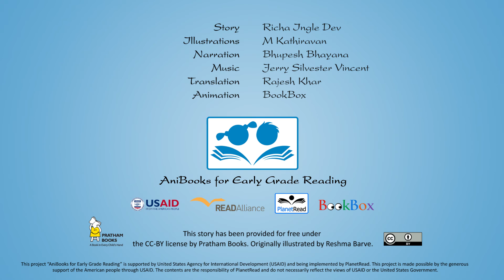वीरू का सर्कस Learn Hindi with subtitles - Story for Children "BookBox.Com"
Veeru comes back from the Jumbo-Mumbo Circus with some very big ideas. Watch the story to find out more.

वीरू का सर्कस
लेखन - ऋचा  इंगले देव
दादा और दादी वीरू को
जम्बो–बम्बो सर्कस दिखाने ले गये।
“ये!  सर्कस देखने में बड़ा मज़ा आयेगा!”
वीरू खुश होकर बोला।
सर्कस में वीरू को
रस्सी पर चलने वाले नट,
अलग अलग करतब दिखाने वाले
और लाल-लाल नाक वाले जोकर देखकर
बहुत ख़ुशी हुई।
उसने बार-बार तालियाँ बजाईं।
उस रात वीरू को सपना आया
कि उसका अपना एक सर्कस है।
अगली सुबह उसने माँ, बाबा,
दादी और दादा
सबको ‘वीरू सर्कस’ देखने के लिए बुलाया है।
वीरू अब रस्सी वाला करतब दिखाने के लिए
एक ऊँची बँधी हुई रस्सी पर चलेगा।
“वीरू सँभल के चलना,
इसमें तुम्हारे गिरने का डर है,”
माँ ने उसे कहा।
तो वीरू मदारी ने रस्सी ज़मीन पर रखी
और बड़ी सफ़ाई से उस पर चल दिया।
सबने ताली बजाई
और वीरू ने सबको धन्यवाद दिया।
वीरू ने अब एक जलते हुए गोले के बीच से
छलाँग लगाने की सोची।
“यह तो बड़ा ख़तरनाक है,
इसमें आग से जलने का डर है,”
बाबा ने वीरू को चेतावनी दी।
तो वीरू करतब दिखाने वाले ने
अपना बड़ा सा खेलने वाला चक्का लिया
और उसके बीच से कूद गया।
सभी ने ताली बजायी।
“धन्यवाद, धन्यवाद,” वीरू ने कहा।
अब वीरू ने छह गेंदों को
एक साथ उछालने का मन बनाया।
“अरे ज़रा सँभल के वीरू,
गेंदें तुम्हारे सिर पर आ गिरीं तो?”
दादा ने कहा।
तो वीरू ने एक बड़ा सा लड्डू लिया
और उसे ऊपर उछाल दिया।
लड्डू सीधे उसके मुँह में आ गिरा।
सब ने फिर ताली बजाई।
वीरू लड्डू खाते हुए
मुश्किल से धन्यवाद कह पाया।
अगले करतब के लिए
वीरू पिंजरे में बंद
एक शेर को बुलाना चाहता है।
उसकी पुस्तक में सर्कस के शेर के कई चित्र हैं।
“पिंजरे में बंद जानवरों से करतब करवाना
कोई अच्छी बात थोड़े ही है?
शेर को गुस्सा भी तो आ सकता है,”
दादी ने उसे समझाया।
तो सर्कस के वीरू रिंग मास्टर ने
अपने प्यारे कुत्ते बोज़ो को बुलाया
और उससे हाथ मिलाया।
“तुम्हारा धन्यवाद बोज़ो,” वीरू ने उससे कहा।
अब लाल नाक वाले जोकर वीरू ने
अपनी कमर मटकाना शुरू किया।
पर उसके लटके-झटके में
उसकी निक्कर  नीचे सरक गई।
सब ज़ोर-ज़ोर से हसने लगे।
“बड़ा मज़ा आया,
वीरू तुमने मज़ेदार खेल दिखाए,”
दादी ने कहा।
“क्या मजेदार सर्कस देखा हमने!”
माँ, बाबा, दादा और दादी ने
एक साथ मिलकर कहा।

Story: Richa Ingle Dev
Illustration: M Kathiravan
Narration: Bhupesh Bhayana
Translation: Rajesh Khar
Animation: BookBox

This story has been provided for free under the CC-BY license by Pratham Books, which is a not-for-profit children's books publisher with a mission to see "A book in every child's hand". to know more. Artwork has been adapted from the original book while the animation, music and narration have all been done by BookBox. This story artwork is originally illustrated by Reshma Barve.